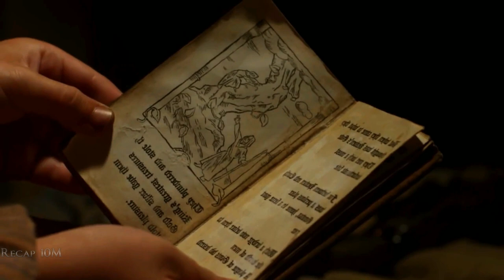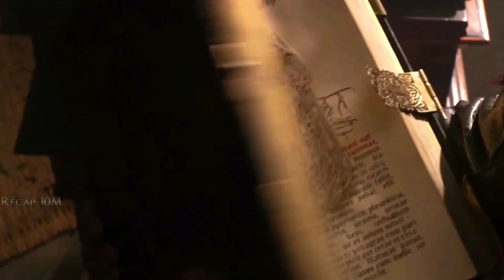Jack's Journey to Conquer the Giant's Kingdom and Save the Princess | jack the giant slayer movie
-Hello dear audience welcome to Recap 10M
-our channel is all about the following stuff
-Summary... "Jack the Giant Slayer" is a fantasy adventure film about a young farmhand named Jack who rescues Princess Isabelle from a kingdom of giants in the clouds. Along with the king's elite guard, they must overcome obstacles and defeat the giants and an evil advisor named Roderick. In the end, Jack returns to his village as a hero.

- Explaining the plot of a movie in a few minutes
- Summarizing the main points of a movie in an entertaining way
- Popular movies and their important takeaways
- An in depth look at the plot of a classic movie
- Summarizing the key points of a movie in 10 to 15 minutes
- Explaining the cinematography of a movie
- Reviewing popular films and giving an overview of the story
- Summarizing classic films for a new audience
- Summarizing fantasy thriller suspense sci-fi and many other types of movies

it's all something like
movie explains in Hindi
movie summary
movie recap